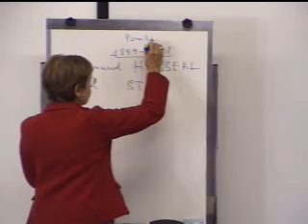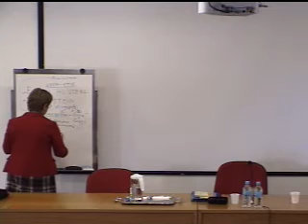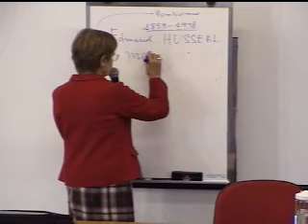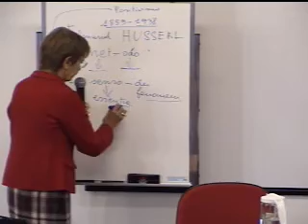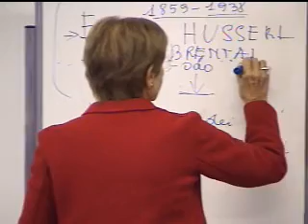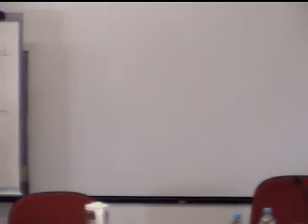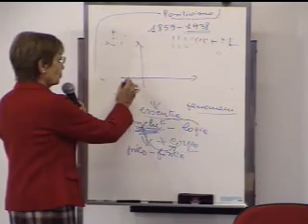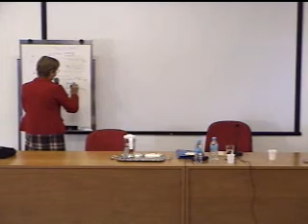(Dia 26) Fenomenologia e Psicologia em Edmund Husserl e Edith Stein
Fenomenologia e Psicologia em Edmund Husserl e Edith Stein: psicopatologia e psicologia clínica

OBJETIVOS: Aprofundar a perspectiva da fenomenologia como método e as contribuições à psicopatologia e aos cuidados oferecidos em psicologia clínica, na área das pesquisas clínicas e psicoterapias.

Angela Ales Bello

Profª Emérita de História da Filosofia Contemporânea da Universitá Lateranense de Roma, Itália.  Presidente Centro Italiano di Ricerche Fenomenologiche (Roma), afiliado ao The World Phenomenology Institute (U.S.A.). Faz parte  do Comitê Editorial de numerosas revistas italianas e estrangeiras como "Aquinas", "Segni e Comprensione", "Per la filosofia", "Analecta Husserliana", "Phenomenological Inquiry", colabora com "Recherches Husserliennes" (Belgica) e "Studien zur interkulturellen Philosophie" (Germania), "Axiomathes" (edita da Springer, Germania).

Jacinta Turolo Garcia Pós-doutorado - Centro Italiano de Ricerche Fenomenologiche. Ex-Reitora da Universidade Sagrado Coração, Bauru. Trabalha na tradução da obra completa de Edith Stein do idioma alemão para o português.